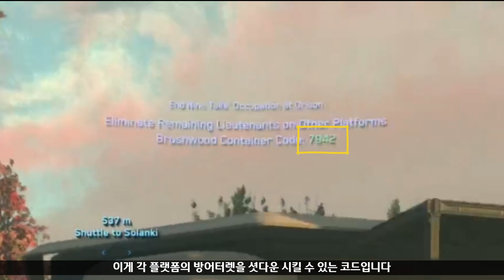유저와 NPC 해적집단간의 도시탈환 FPS 전투가 시작되었습니다 | 시즈 오브 오리손 소개 & 플레이 가이드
새로운 서버 다이내믹 이벤트, 오리손 공방전!!
미션 소개와 플레이 가이드를 최대한 스포없이 정리해봤습니다!

# 스타시티즌이 처음이신가요?

# 스타시티즌 첫 가입 추천인 코드!
레퍼럴 코드 - STAR-FWJV-W5SM

# BGM 정보
♬ HYP - 봄에 듣기 좋은 노래 #3